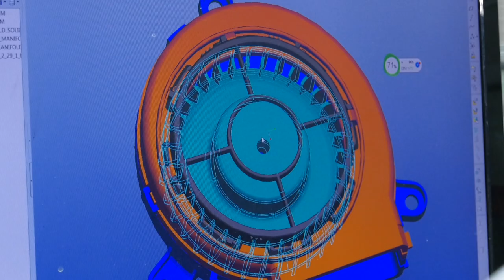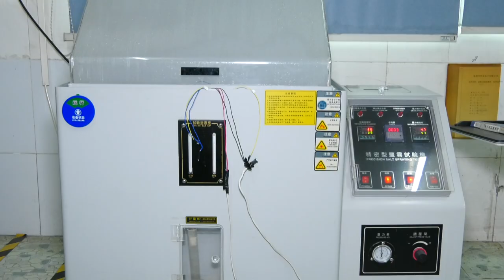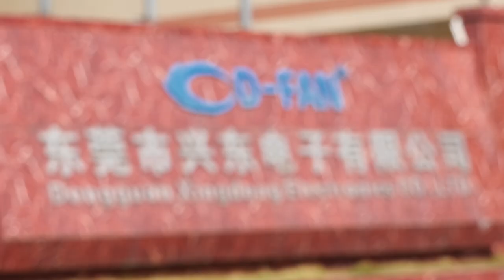DC Axial Fan DC Blower EC Axial Fan Manufacturer Supplier Xingdong Electronics Cooling Fans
Xingdong Electronics Cooling Fans Manufacturer & Supplier
Dongguan Xingdong is one of the most professional manufacturers and suppliers for the OEM DC Axial Fan and DC Blower in China. We has been committed to the research and development of DC axial fans, DC blowers, EC axial fans, AC axial fans, cross flow fans, bracket fans, and motors. Welcome to place an order.